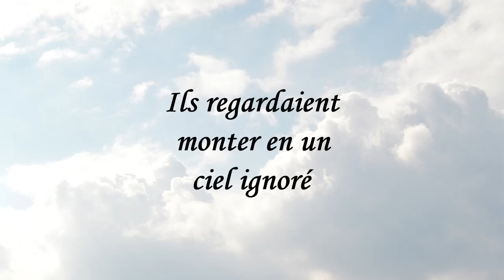Poésie - Les Conquérants, José Maria de Heredia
Les Conquérants.

Comme un vol de gerfauts hors du charnier natal,
Fatigués de porter leurs misères hautaines,
De Palos de Moguer, routiers et capitaines
Partaient, ivres d'un rêve héroïque et brutal.

Ils allaient conquérir le fabuleux métal
Que Cipango mûrit dans ses mines lointaines,
Et les vents alizés inclinaient leurs antennes
Aux bords mystérieux du monde Occidental.

Chaque soir, espérant des lendemains épiques,
L'azur phosphorescent de la mer des Tropiques
Enchantait leur sommeil d'un mirage doré ;

Ou penchés à l'avant des blanches caravelles,
Ils regardaient monter en un ciel ignoré
Du fond de l'Océan des étoiles nouvelles.

José-Maria de Heredia

Crédits :
📖 Les Conquérants, José Maria de Heredia
👩🏻 The French Readers

Matériels :
🎙️ Blue Yéti
🎧 Sennheiser HD206

Soutenir la chaîne :
➡️ Commenter
➡️ Aimer